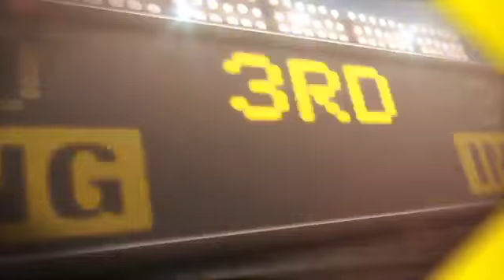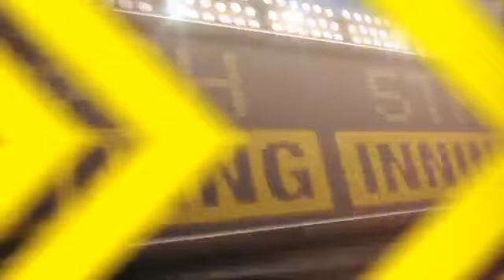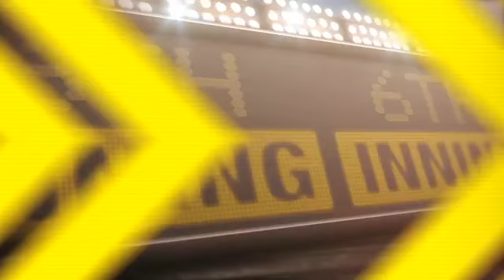2012/05/11 5/11/12 CG: SD@PHI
5/11/12 Condensed Game: SD@PHI